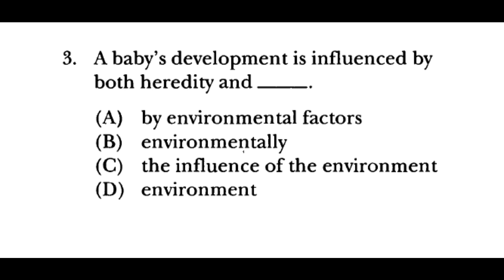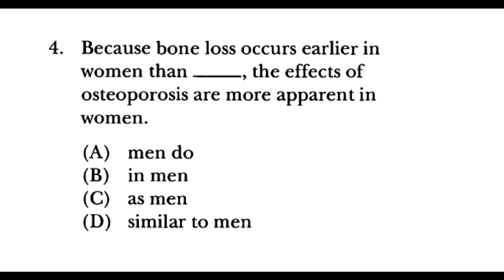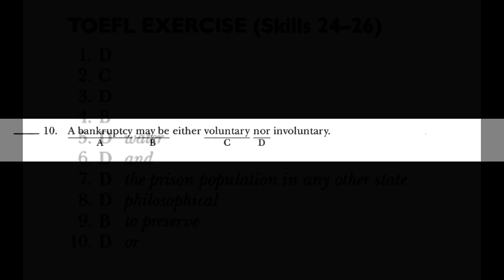Structure questions for the TOEFL test. TOEFL Exercise (Skills 24-26).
In this video, I show you the TOEFL Exercise (Skills 24-26) to be able to correctly answer the questions of the TOEFL exam in the structure part.

If you like these types of exercises, comment or suggest what type of exercises you want me to upload.